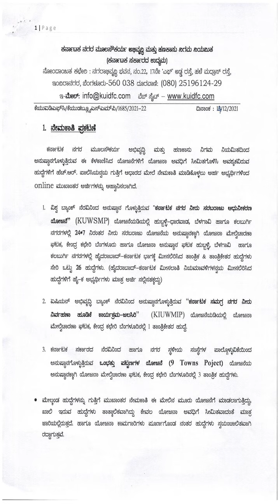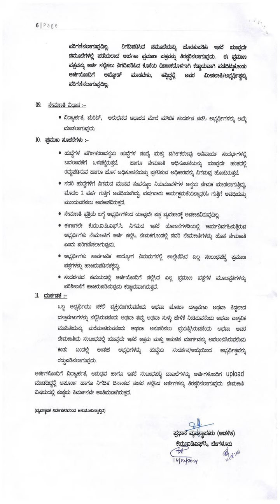Executive Engineer, Accounts Superintendent, Accounts Asst & Other Vacancies KUIDFC